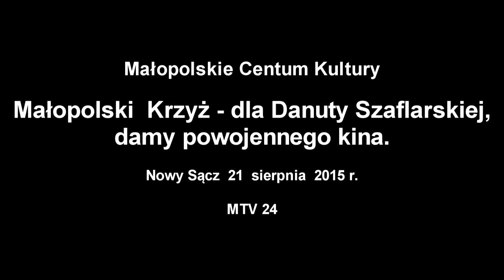Małopolski Krzyż – dla Danuty Szaflarskiej, damy powojennego kina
Danuta Szaflarska, dama polskiego powojennego kina została odznaczona Krzyżem Małopolskim. W MCK „Sokół” artystka odsłoniła pamiątkową tablicę. Wcześniej uczestniczyła w spotkaniu z Sądeczanami. Artystka z Kosarzysk, w lutym bieżącego roku świętowała swoje setne urodziny.
Krótkie fragmenty filmów z Danutą Szaflarską w roli głównej, nagrane i emitowane za zgodą organizatora.